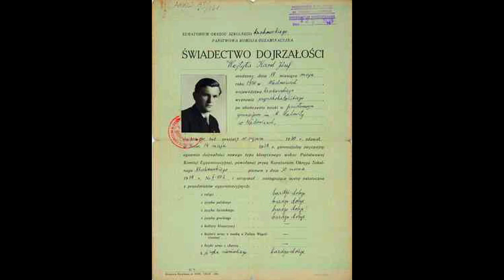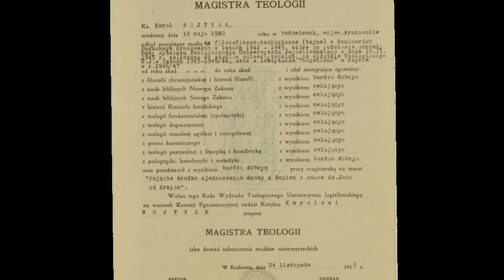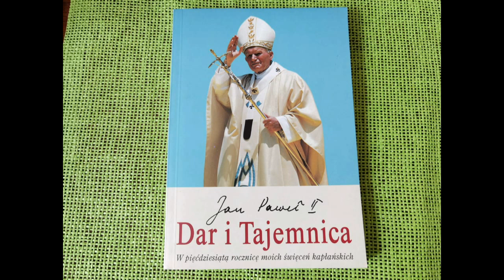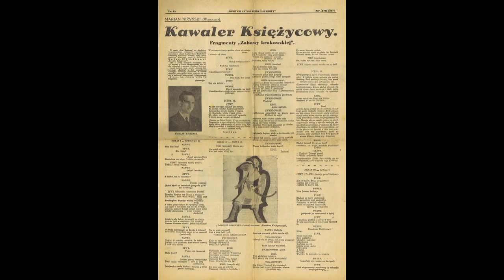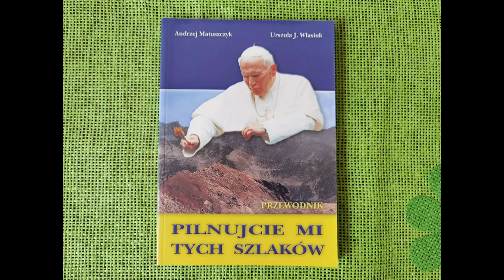Film edukacyjny "Jan Paweł II – Papież wielu pasji" | (fot. G. Gałązka)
W siódmym odcinku filmowych biografii św. Jana Pawła II wrócimy do lat szkolnych, studenckich, kapłańskich i biskupich – wszak zainteresowania i pasje swój początek mają w latach młodości.

🔴Filmy edukacyjne "Jan Paweł II – Nasz Papież"🔴
Zapraszamy do skorzystania z do cyklu filmowych spotkań z Janem Pawłem II i przesłaniem jakie nam pozostawił.

Materiały skierowane są do uczniów oraz nauczycieli szkół podstawowych oraz szkół ponadpodstawowych do wykorzystania na lekcjach religii oraz wychowawczych.

Filmy zamieszczane będą odcinkami co miesiąc, a każdy odcinek będzie poświęcony innej formie działalności Papieża – Polaka.

Zdjęcia wykorzystane w filmie pochodzą ze zbiorów:
Grzegorz Gałązka
Archiwum Kurii Metropolitalnej w Krakowie
Narodowe Archiwum Cyfrowe
Wikipedia.org